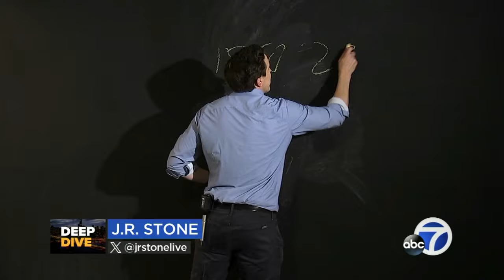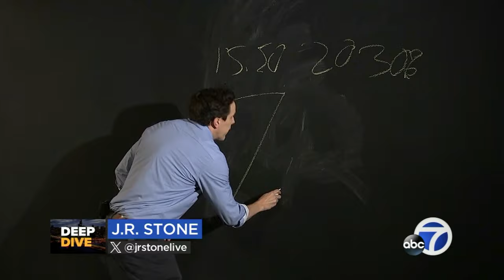How California fast-food worker wage boost in 2024 will affect you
California workers at most fast-food chains will make $20 an hour starting on April 1, 2024. Economists explain how much more you may have to pay following the increase. STORY